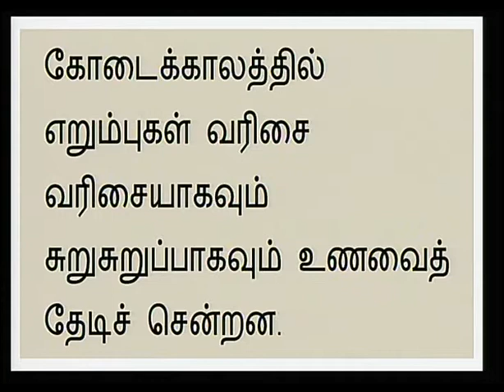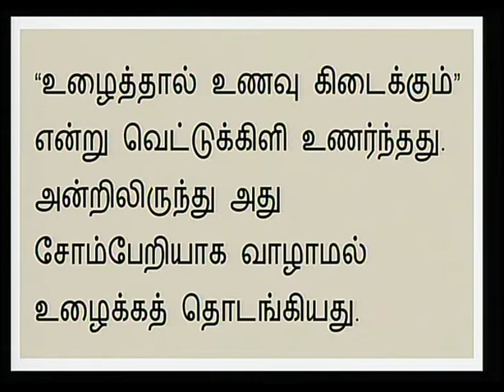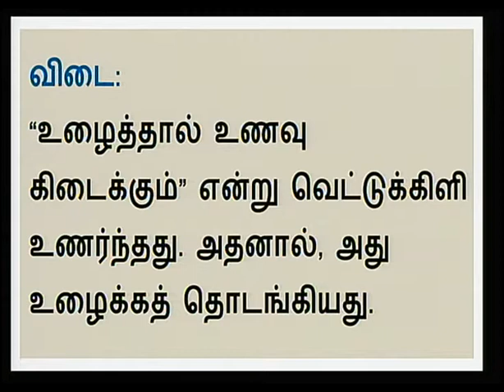Tamil Unit 4 Lesson 1